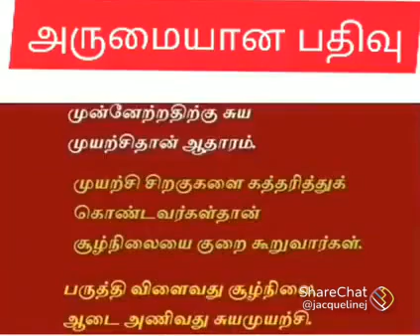Each coin matters | Value the smallest money | Big comes to u automatically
For ecofriendly☘️ traditional products made from Vetiver, Korai, Darbai🌹, Palm leaves☘️, Jute Cotton fabric products🦋🦋🦋. Get in touch with below profile...

To know more detais You tube.. Browse above friends 🥳🤖🗣️👒